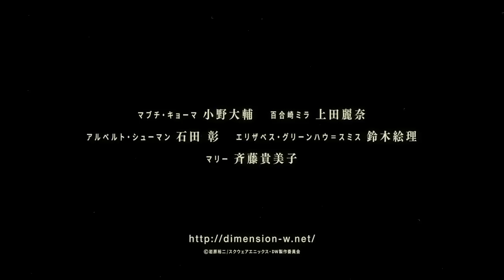TVアニメ『Dimension W』 PV:1.5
2016年1月より、TOKYO MX・BS11他にて放送開始！『Dimension W』PV第１.5弾。
原作：岩原裕二（掲載「ヤングガンガン」 スクウェア・エニックス刊）
監督：亀井幹太、シリーズ構成：菅 正太郎、キャラクターデザイン：松竹徳幸、アニメーション制作：Studio 3Hz×ORANGE
【関連サイト】
King of Thorn and Darker than Black manga creator Yuji Iwahara's progressive science fiction makes its globaly anticipated television animation debut!

©YUJI IWAHARA/SQUARE ENIX, DW PROJECT